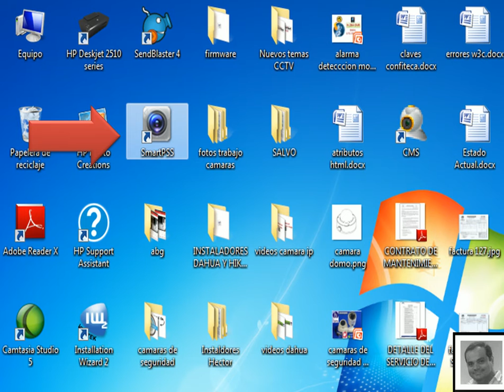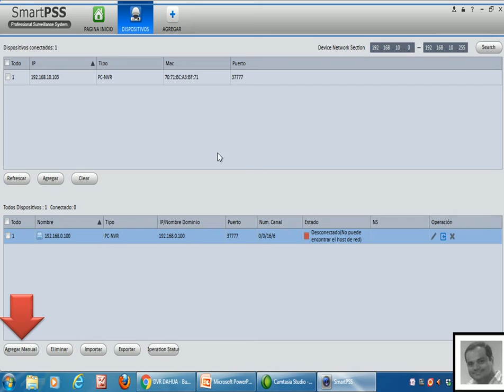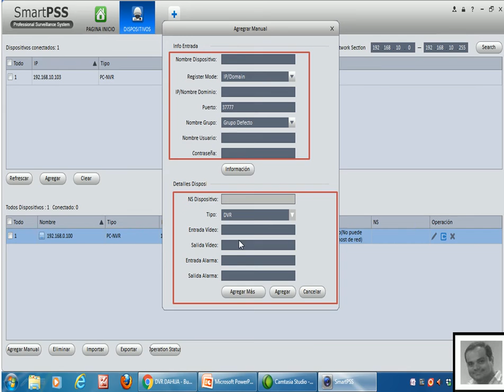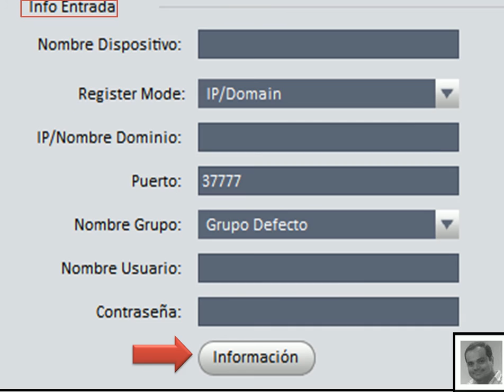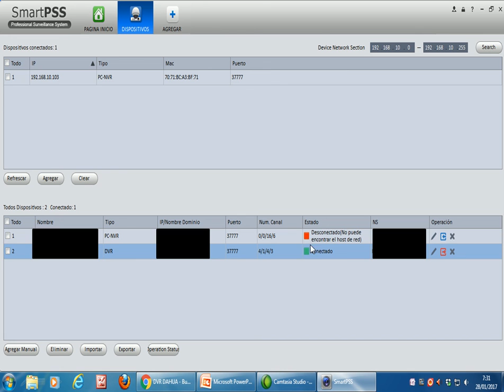SmartPSS - AÑADIR DISPOSITIVO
Como añadir un dispostivo en el CMS, smartpss de la empresa dahua.

Guayaquil - Ecuador